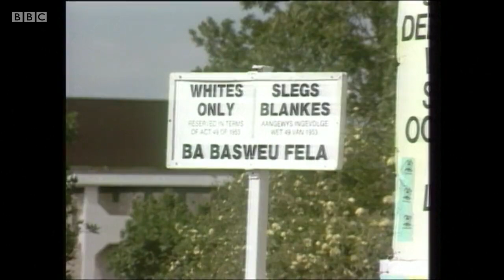FW de Klerk dies: South African leader who freed Nelson Mandela and ended white rule .- BBC News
FW de Klerk, the man who released Nelson Mandela from prison in South Africa and helped end white-minority rule, has died.

The 85-year-old had been diagnosed with cancer earlier this year.

He came to power in 1989 under apartheid, a system of legalised racism, but later became a key figure in the transition to democracy.

He ordered Nelson Mandela's release from prison, leading to a historic transition of power and elections in which  the anti-apartheid leader became South Africa’s first black president.

De Klerk shared the Nobel Peace Prize with Mandela for helping to negotiate an end to apartheid. But his legacy divides opinion in South Africa.

Huw Edwards presents BBC News at Ten reporting by Andrew Harding.